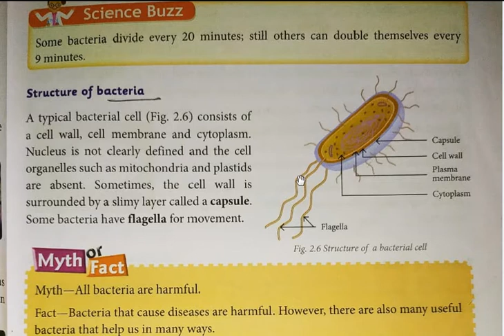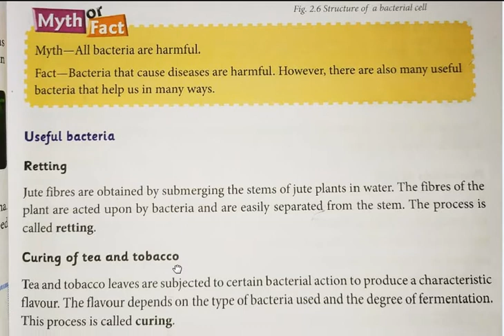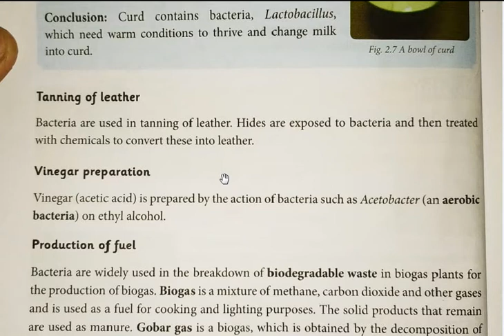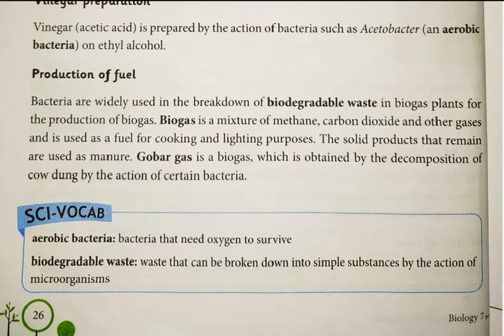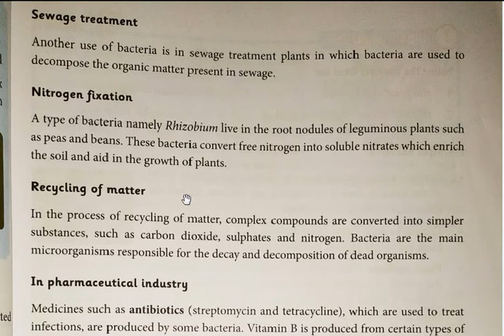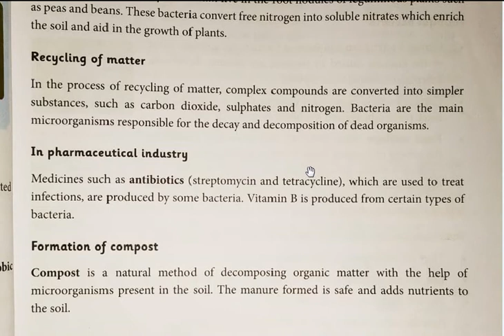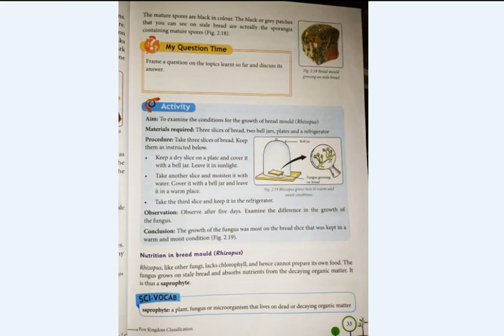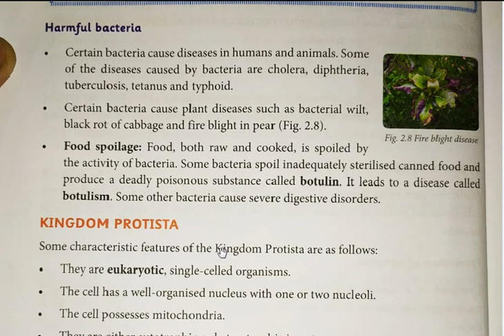Class 7 HolyChild Bio Ch-2(Part 3)